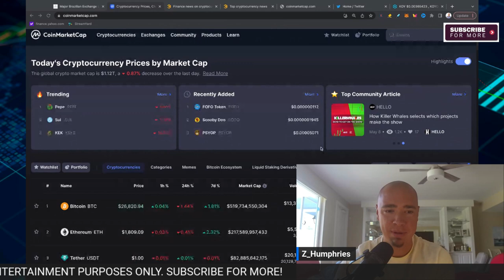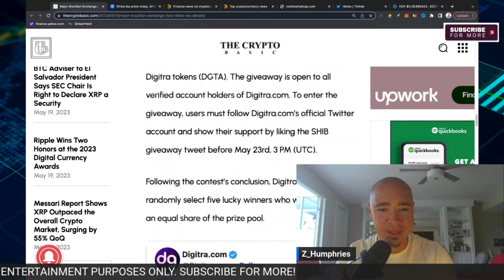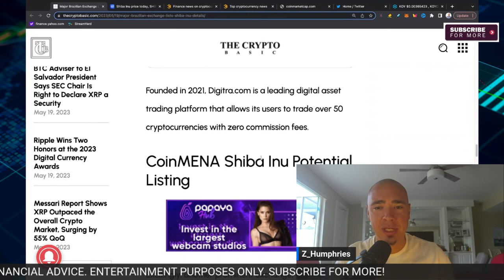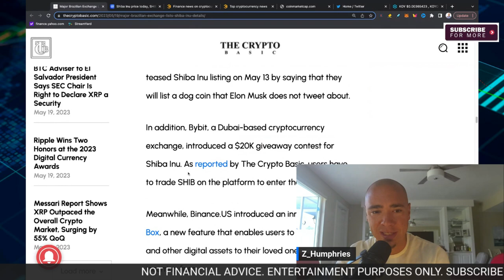SHIBA INU COIN NEWS - Another One SHIB Army!